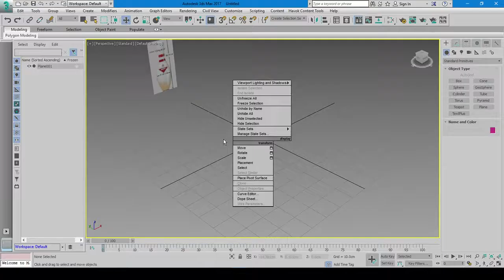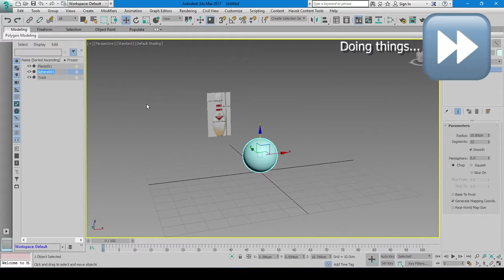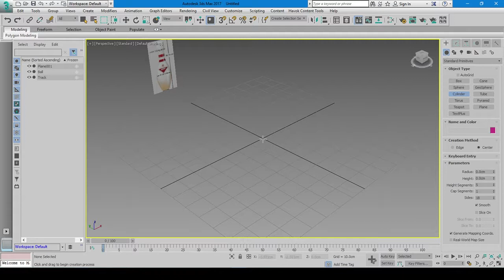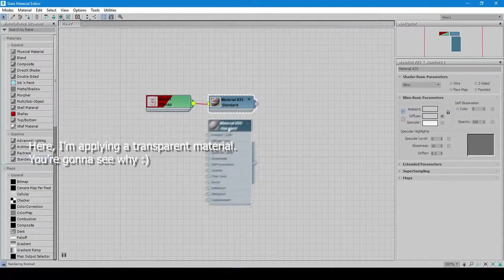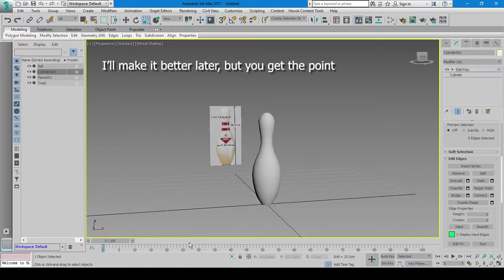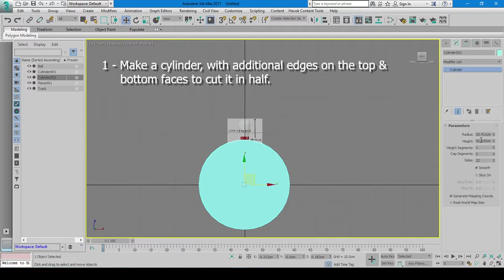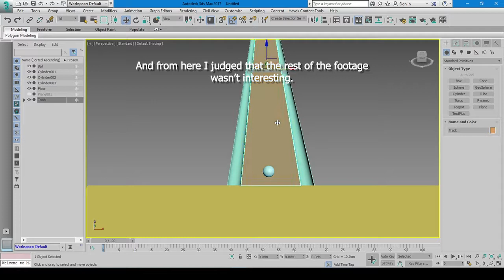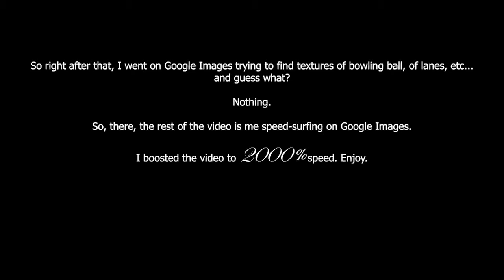3DS Max | Showcase - Modelling a bowling centre | part 1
I was wondering which of my game developer skills I could share with you first, and I chose 3D modelling. Enjoy.